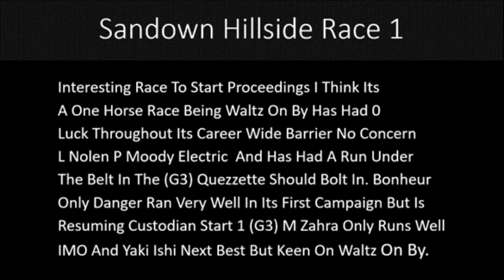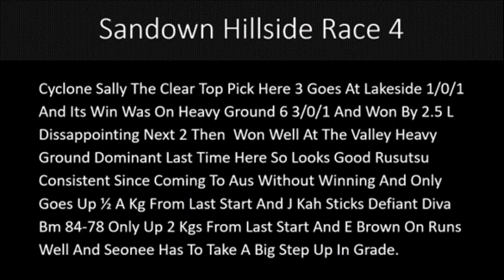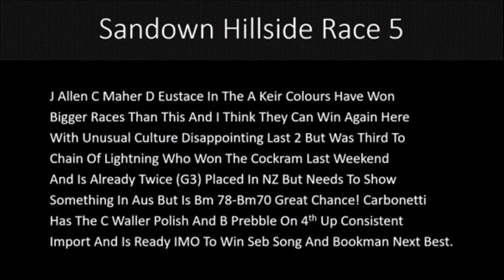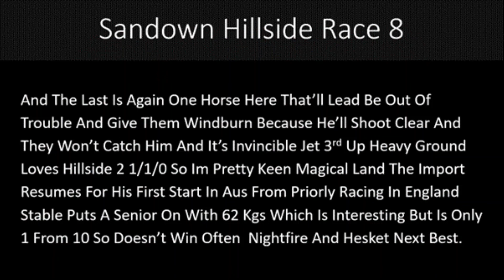Sandown Hillside Racing Preview (31/08/22) | Sky High Horse Racing